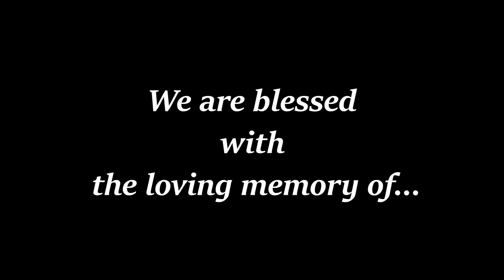Roots and Branches Part 1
The genealogical line of the ancestors of George Glenn Blanton. beginning with his parents, Zeb Vance Blanton and Ollie Jarrett Blanton. Also illustrating the Rogers connection.